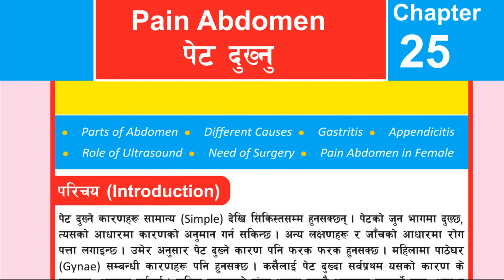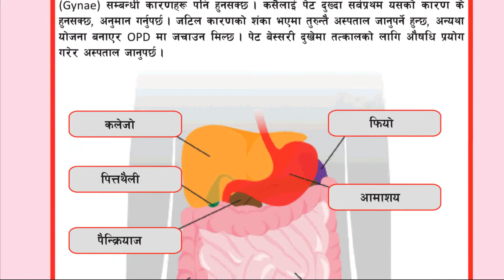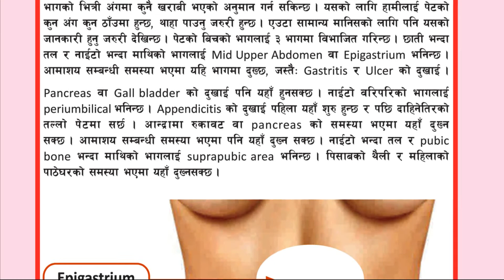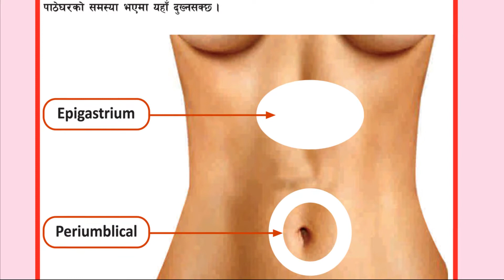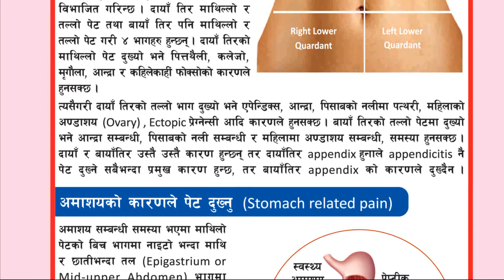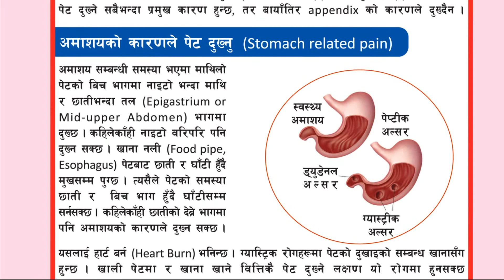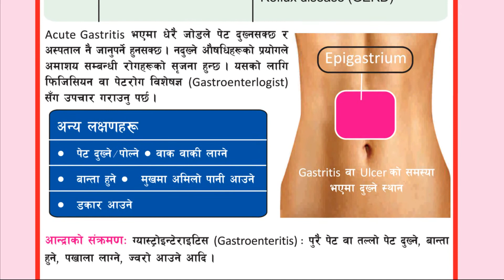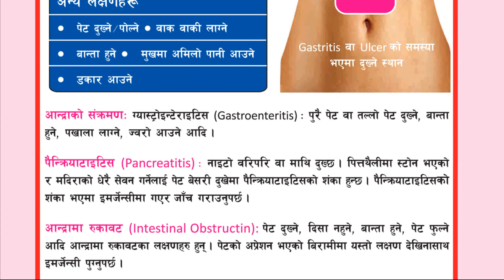पेट दुख्नुका विभिन्न कारणहरु||Episode 78||Dr Om Murti Anil||National Cardiac Centre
पेट दुख्नुका विभिन्न कारणहरुः